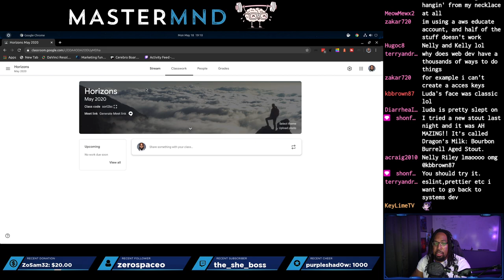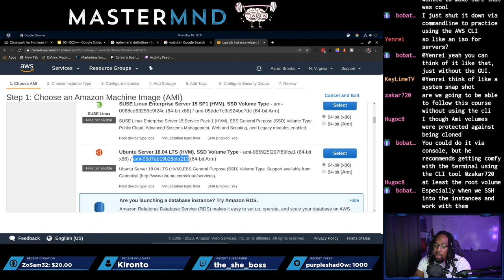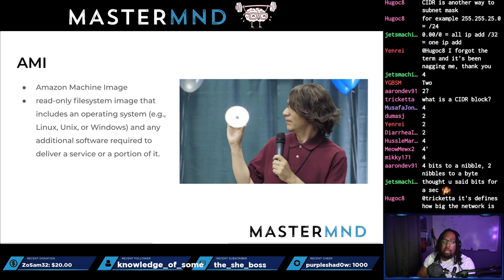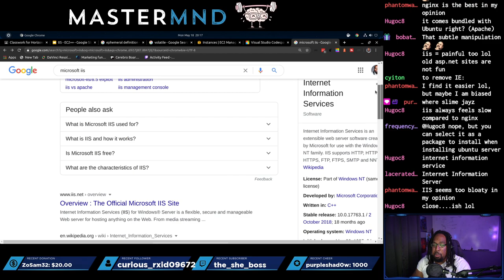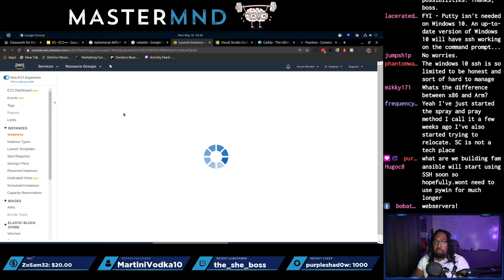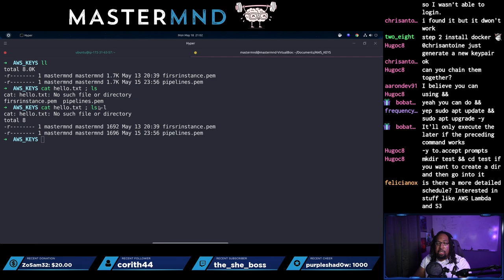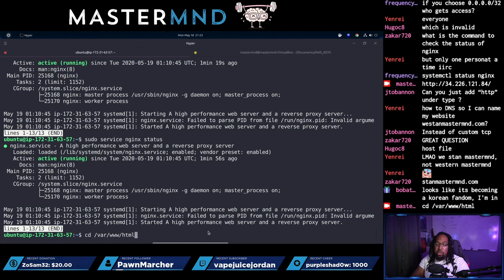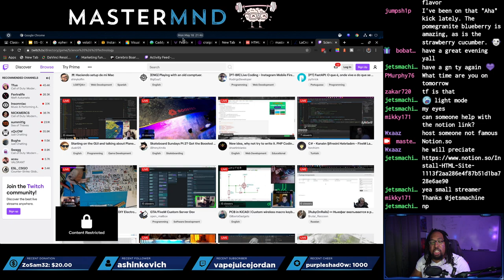Horizons: EC2 pt 2 + Setting up a Web Server with NGINX 5 of 16